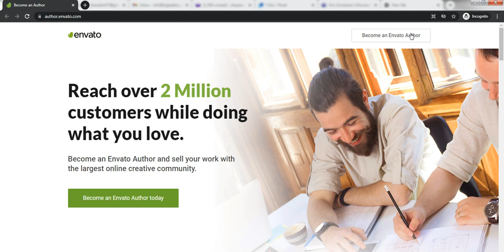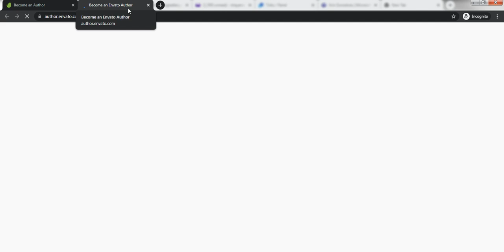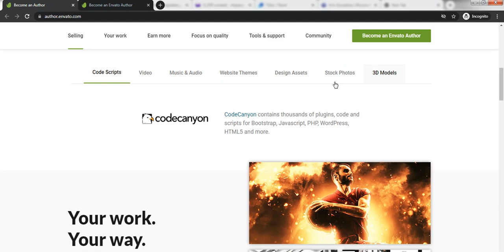How to Make Money using ENVATO (2021)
About Akin The Computer Guy
Akin The Computer Guy
We provide Intuitive DIY (Do-It-Yourself) Coding & Non-Coding Tips, Tricks Quick Fixes Tutorials.
We have tons of already solved Coding Problems using HTML, CSS, Twitter Bootstrap, PHP & MySQL explained in a very simple and follow-through beginners learning pattern. We also provide the download links on all our tutorials which can be found in the description section.

OUR TUTORIALS:
- Content Management System - Joomla, Opencart, Drupal, WordPress & Shopify
- CorelDraw - Designs, DIY Tuts, Skills & Guidelines.
- SEO (Search Engine Optimization; On-Page SEO, Off-Page SEO, Technical SEO, & others).
- MS-Word (Microsoft Word) Designs Skills.
- HTML, CSS, BOOTSTRAP, PHP, MYSQL.
- Ecommerce & Dropshipping.
- Consultation & Feedbacks.

DAY-TO-DAY GOALS
- Creating a Free Online learning abode for everyone.
- To Provide free clean & safe file downloads adding to the Viable Open Source Community.
- Help other @Youtube Creators to ensure we make the Internet a safe haven.